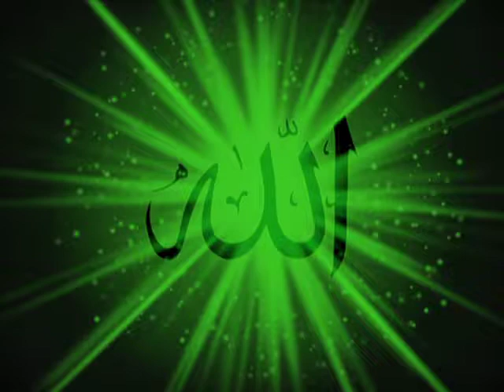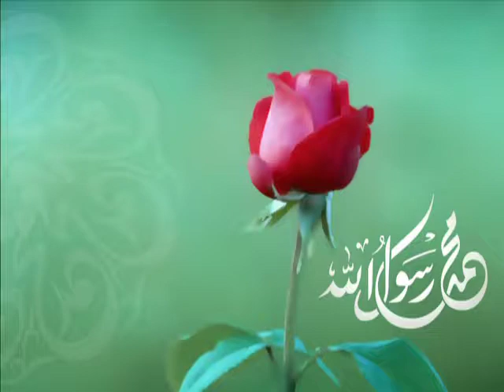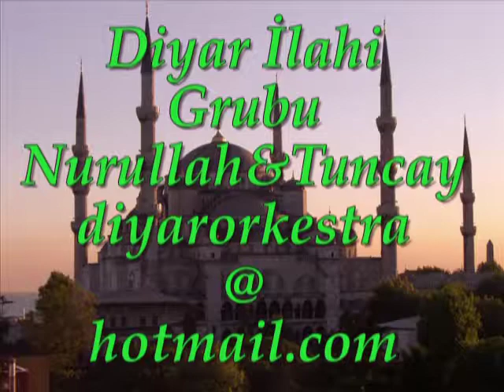DİYAR ORKESTRA - TALEAL BEDRU ALEYNA